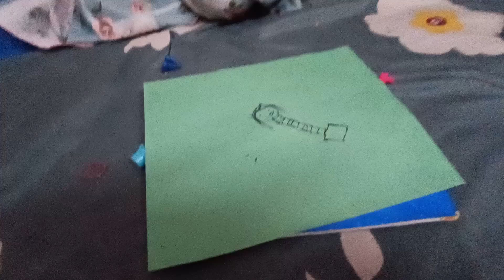Shivee Ne Ye Kya Bol Diya Mujhe 😢| Kirti Video Dairies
vlog video
labrador
labrador dog video
funny labrabdor video
cute and funny labrador video
golden retriever video
golder retriever
kids funny video
kids funny stories
kids fun
Indian couple vlog
Indian family
Indian family vlog
Indian family channel
Indian kids Vlogs
Indian kids channel
Up Vlog
Hindi vlogs
Daily vlogger
Daily vlogs India
Daily vlogs
Daily vlog channel
Life of a vlogger
Life of a daily vlogger
Vlogs India
New vlog video
Vlog video
Vlog
Blog video
Married cute couple
Married couple
Indian Married couple
Indian married couple life
Married couple up
Funny family
Lovely family
Sweet family
Funny kids
Funny Indian kids
Lovely kids
Lovely Indian kids
Cute kids
Cute Indian kids
Naughty kids
Naughty Indian kids
Kids stories
Kids funny stories
Kid videos for kids
Kids video
Kirti video dairies
kirtivideodairies

Thanks
Kirti Mishra